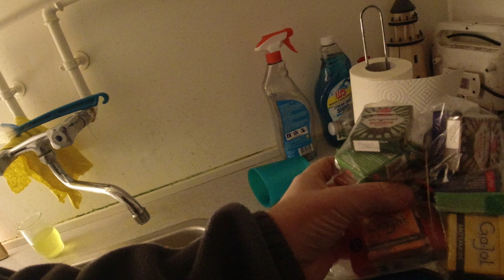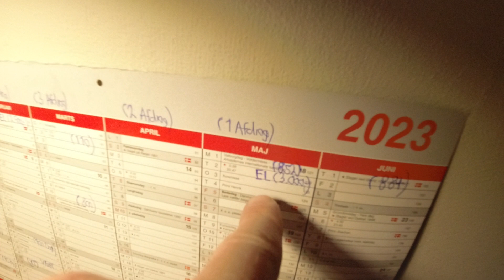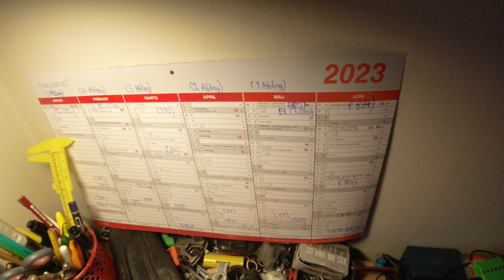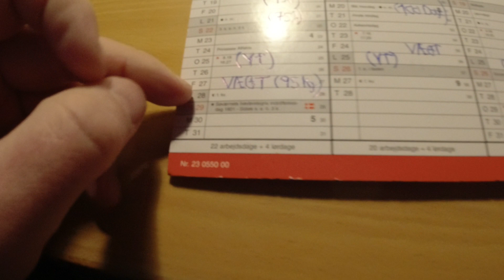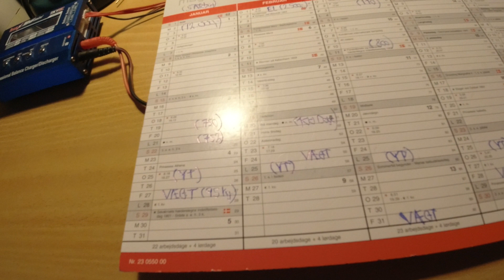MongoTV_10400 - NÆSTE 100 DAGE VIGTIG FOR MIG - Del 80 - Dag 80 - Lørdag 28.Januar 2023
DEL 80 - God LØRDAG. Godmorgen. Så kom jeg op igen, omkring klokken 9. Det blev sent igen i nat, da jeg havde omkring 15 game video, som jeg skulle uploade til YouTube, efter kørt Euro Truck Simulator 2 ETS2 med ProMods 2.62. Det gør jeg nok igen i dag, køre lidt mere ETS2 med ProMods 2.62. Jeg har stadig min lille opsparing gemt, men det er kun få 1.000 kroner. Så de penge SKAL jeg også have på onsdag den 1.Febraur 2023, når jeg har betalt min husleje, regninger og afdrag online lån. Den lille opsparing skal jeg også have, den 1.Marts og hele frem til sommer 2023 og hele år 2023. Så jeg kan desværre ikke bare nu, købe en ny gamer PC. Så vil jeg stå med kun omkring 1.000 kroner tilbage. Så det vil jeg ikke. Jeg vil gerne have over 10.000 kroner tilbage i min opsparing, efter købt en ny og merte hurtig gamer PC. Jeg vil stadig gerne også, købe en lidt mere ny og hurtig BRUGT gamer PC, til en 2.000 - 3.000 kroner. Som en Intel Core 10.Genetation og op. Men de er svær af finde brugt på Den Blå Avis DBA, hvor næste alle stationær Gamer PC, fra Intel Core 9.Generation og op, bliver solgt meget dyrt, som 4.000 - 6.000 kroner eller mere. Og det er næsten mere end nypris på Elgiganten, hvorf man kan købe en ny Intel Core 12.Generation fra omkring 5.000 kroner og op. Så det har jeg ikke meget lyst til, at betale 4.000 kroner, for en gammel Intel Core 10.Generation gamer PC.